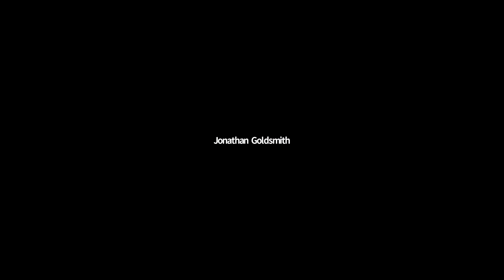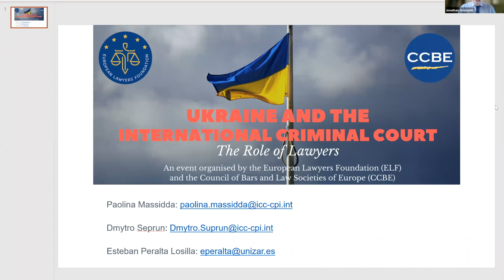Ukraine and the International Criminal Court (ICC) – the role of lawyers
This webinar, organised by the European Lawyers Foundation and the Council of Bars and Law Societies of Europe (CCBE) in the wake of the Russian invasion of Ukraine, was held on 20 May 2022. It attracted 270 participants from many Member States, and even beyond the EU.

After a welcome from the CCBE President, senior officials from the ICC spoke about the ICC and the Rome Statute, and the participation of victims before the ICC. There was a final session on universal jurisdiction.